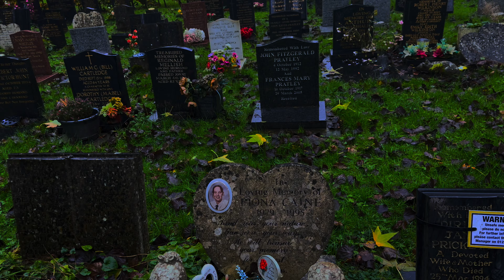Haunted Graveyard in UK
Explore the eerie depths of the haunted graveyard in Banbury, a place shrouded in mystery and spine-chilling tales. This historic burial ground, dating back centuries, is not for the faint of heart. As night descends, the tombstones come to life with whispers of long-forgotten souls, their stories echoing through the misty air.

Among the weathered headstones, you'll find the resting place of notorious figures from Banbury's past, each with their own dark secrets. The ancient trees cast ominous shadows, and the silence is only broken by the faint howling of the wind. The air is heavy with a sense of the unknown, and as you explore, you might catch glimpses of shadowy figures or hear ghostly footsteps.

Legend has it that the graveyard is a hotspot for paranormal activity, with visitors reporting ghostly apparitions and unexplained phenomena. Ghost hunters and paranormal enthusiasts frequent this eerie site, hoping to capture evidence of the afterlife.

Are you brave enough to venture into the haunted graveyard in Banbury and unlock the mysteries that lie within? Join us on this bone-chilling journey and prepare for a night you'll never forget.

Social Media